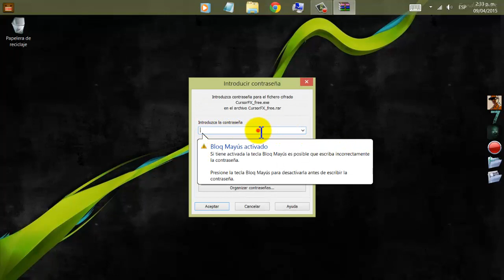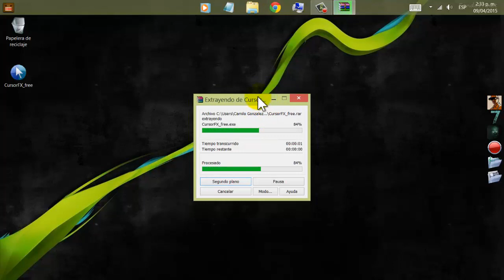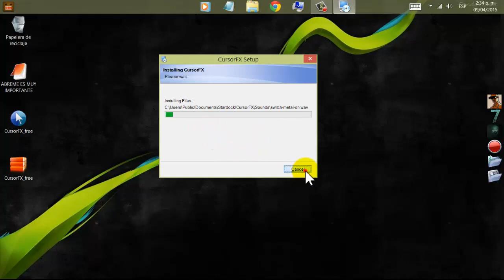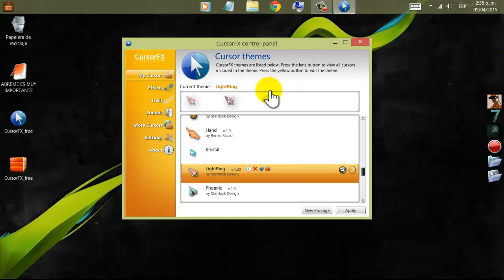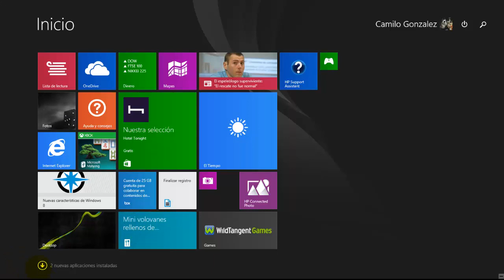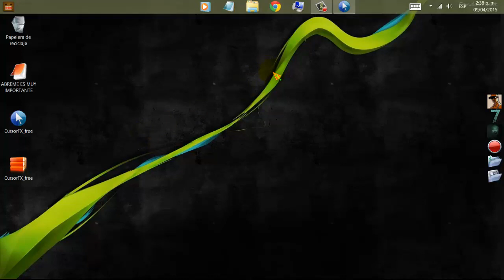Los Mejores Cursores HD y 3D para Windows xp, 7, 8, 8.1, 10 | 2016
Este Video Trata De Como Obtener Los Mejores Cursores Para Tu Pc Ya Veras Que Te Van Ah Gustar Mucho.

descargar cursores
hd
2016
como descargar los mejores cursores hd
descargarr cursores
windows
tutorial
como
Descargar e Instalar Cursor FX PLUS para Windows 7.8.V.XP + Efectos + Rastros - (Bien Explicado) HD
Como descargar Cursor Mania (HD)
Mejores cursores para Windows 10 |7| 8.1 [HD]
Cómo descargar cursores para tu pc | (bien explicado) | (Loquendo) | (HD)
Como Descargar Cursores Comprimido 1 MB [Mega] 2015 HD
Como descargar cursores de camtasia studio 7 [HD][1 Link][Windows 7
Como descargar e instalar cursor fx plus + 250 temas y sonidos para windows 7 / 8 -32_64_bits _ 2015
como descargar punteros de sonic el mejor video en hd jaja
COMO DESCARGAR E INSTALAR CURSOR FX PLUS FULL COMPLETO.
Tutorial - Como Descargar e Instalar Cursores Para Windows 7 [HD]
Como Descargar e Instalar Cursores Para Windows (10,8.1,8,7,Vista,XP)
Como Descargar e Instalar Efecto de Agua para el Cursor Full HD
Descargar Pack de Cursores Para Win7/Win8/XP [HD] 2016★